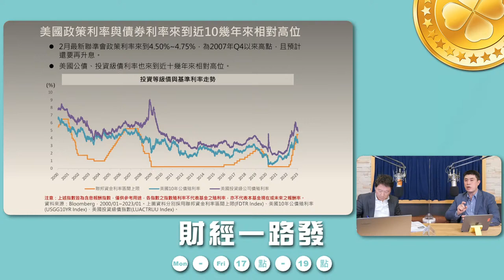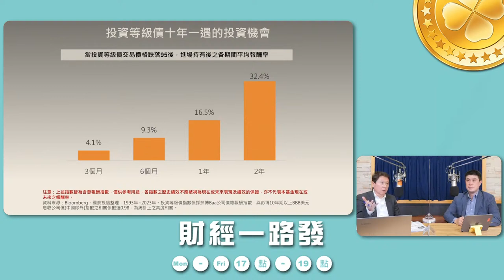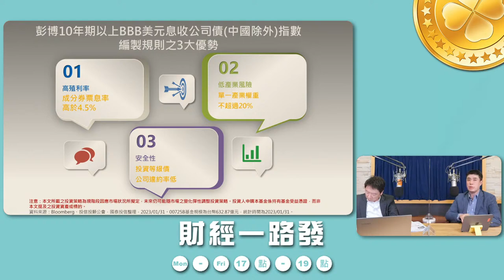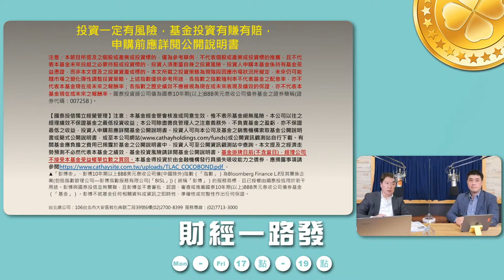20230314 【阮慕驊財經一路發】 國泰投信指數商品部 陳郁仁 「銀行風險升高，債券殖利率下跌 債券投資機時機到了？」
來賓：國泰投信指數商品部主管  陳郁仁
主題：「銀行風險升高，債券殖利率下跌 債券投資機時機到了？」